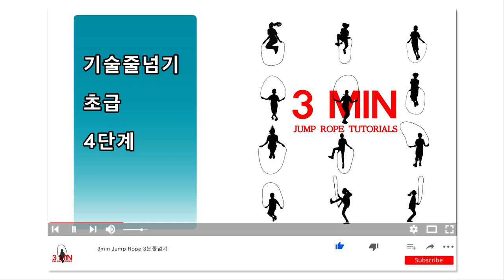기술줄넘기 초급 4단계(줄넘기 가맹 안하신 관장님들 보세요)